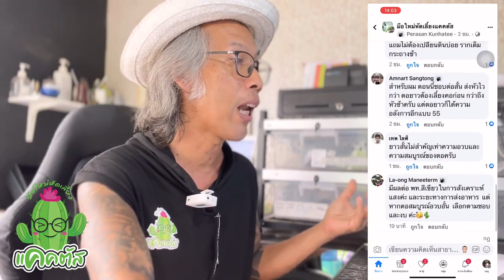🌵2022EP21 ไม้กราฟตอสั้นกับตอยาวมีผลดีและผลเสียยังไงครับ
❤️สวนแคคตัสบ้านนาเดิม สี่แยกบ้านนาเดิม อ.บ้านนาเดิม จ.สุราษฏร์ธานี ก่อนถึงปั้มน้ำมันบางจาก
เข้าซอยครัวศรียา 100 เมตร
เลือกติดต่อได้หลายช่องทางครับ
👍🏻ช่องทางการติดต่อ...ขอบคุณครับ